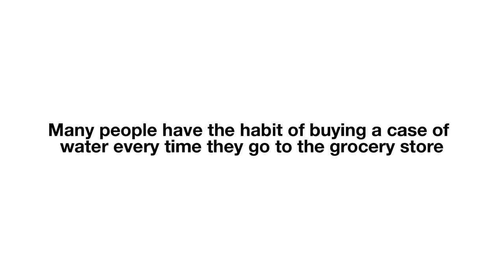Are you looking for a Reusable, Filtered Water Bottle in Coral Springs? | Nubo Bottle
Many people have the habit of buying a case of water every time they visit the grocery store. What they may not realize is how much money you’re spending on plastic water bottles, an expense that you can eliminate from your budget. Buying a reusable water bottle can not only help you save money, but also help protect the environment. At Nubo Bottle we sell high quality reusable, filtered water bottles. These bottles are perfect for the gym, office, or anytime you’re on the go.

Many people don’t know that plastic water bottles don’t give you the clean water you think you’re drinking. Our bottles are BPA free, giving you delicious and crisp tasting water wherever you are. You fill our Nubo Bottle from the bottom, and as you’re filling the bottle the filter will produce clean and delicious water. Some benefits of using Nubo Bottle include:

• BPA Free
• Environmentally Friendly
• Easy to fill
• Removal of up to 98% of contaminants

At Nubo Bottle we aim to provide environmentally friendly water bottles that will last you many years! No longer will you have to waste money buying plastic water bottles when you go to the grocery store. Nubo Bottle is the reusable water bottle you’ve been looking for.